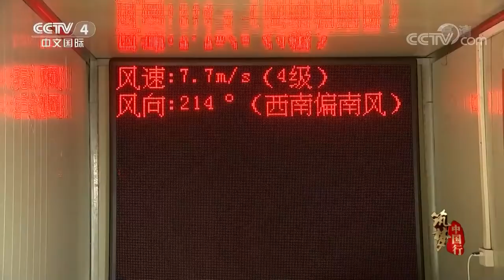公鐵兩用橋，跨海鐵路，中國第一條跨海公路鐵路兩用橋建設工程，福建福州（長樂—平潭）海峽大橋，未來大陸直通台灣，京台高速公路，合福鐵路延伸段，大橋的設計施工，創下多項世界之最。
平潭海峽公鐵大橋，中國福建省福州市境內跨海通道，位於海壇海峽北口，是福平鐵路、長樂—平潭高速公路的關鍵性控制工程，是合福高速鐵路的延伸、北京至臺北鐵路通道的重要組成部分，也是連接長樂和平潭綜合實驗區的快速通道。